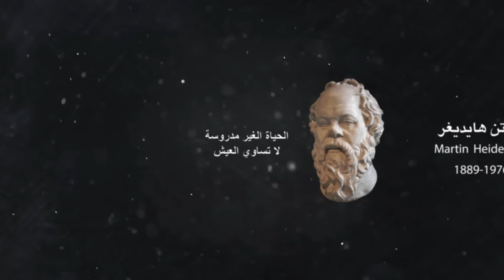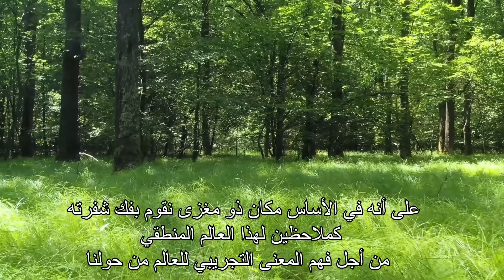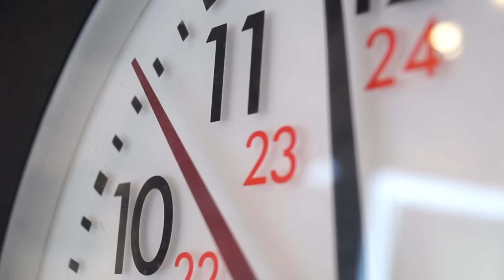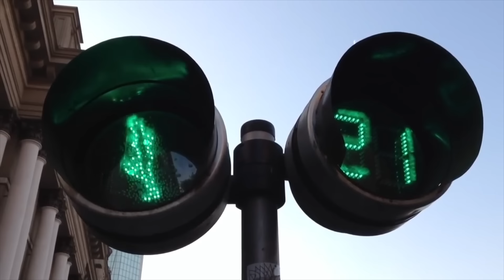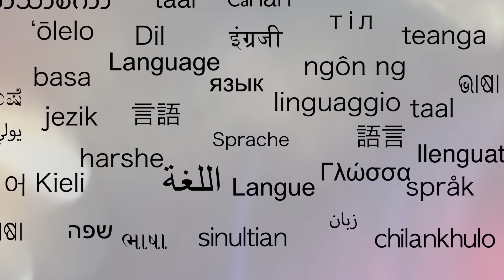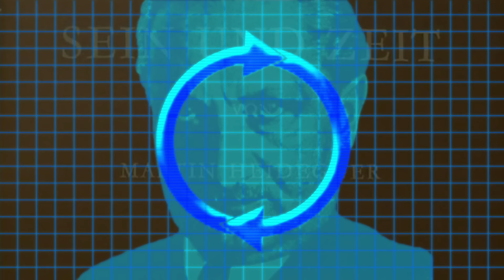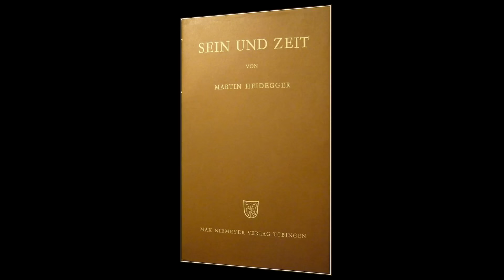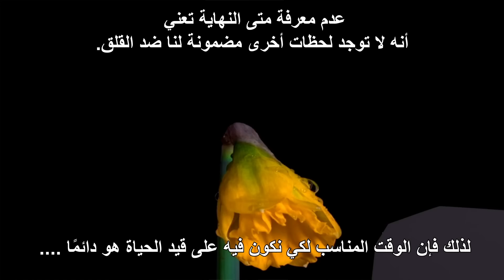الوجود والزمان: هايديغر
0:00 start
0:15 prologue
0:43 intro
2:45 existential ontology
3:45 sein und zeit
11:40 why this matters?
14:50 language
16:30 in sein or zeit?
19:30 sorge
22:40 authenticity
23:35 the end of zeit
26:15 the end